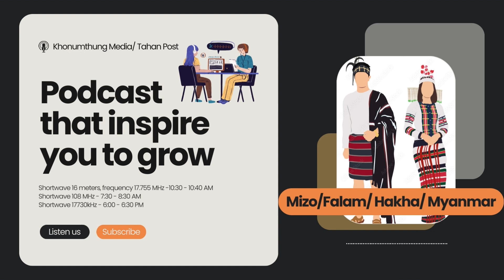Tahan Post Podcasts (2023-05-04)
Chin Radio Mizo
- ဟားခါးမြို့နယ် ဗန်တလန်ရွာပေါ် စစ်ကောင်စီက လေယာဉ်နဲ့ဗုံးကြဲတိုက်ခိုက်
- စစ်ကောင်စီ၏ သတ်ဖြတ်မှုကြောင့် ဧပြီလအတွင်း အမျိုးသမီး ၅၅ ဦး သေဆုံး၊ အာဏာသိမ်းယူသည့် ၂ နှစ်ကျော်ကာလအတွင်း အမျိုးသမီး ၅၁၃ ဦးကို စစ်ကောင်စီက သတ်ဖြတ်ခဲ့
- အကျဉ်းသားနှစ်ထောင်ကျော် ပြန်လွှတ်မယ်လို့ စစ်ကောင်စီကြေညာ
- တရုတ်နိုင်ငံခြားရေးဝန်ကြီးနှင့်စစ်ကောင်စီခေါင်းဆောင်တို့ နေပြည်တော်တွင် တွေ့ဆုံ

Chin Radio Falam
- ၅၀၅(က) နဲ့ ပြစ်ဒဏ်ကျခံထားရသူ အကျဉ်းသား ၂၀၀၀ ကျော် စစ်ကောင်စီလွှတ်ပေး
- ပြည်သူ့ကာကွယ်ရေးတပ်မတော် (PDF) နှင့် ပူးပေါင်းတပ်များက ကျောက်ပတောင်း၊ ပွေးကျစ် ရဲစခန်းကို သိမ်းပိုက်၊ မီးရှို့ဖျက်ဆီးပြီး လက်နက်များရရှိ
- ပလက်ဝမြို့နယ်၊ ပလုတ်တောင်ရပ်ကွက်ကို စစ်ကောင်စီက ညမထွက်ရအမိန့် ပြန်ထုတ်
- HRW သတင်းဆုတွေထဲ မြန်မာ့အရေးဖော်ပြတဲ့သတင်းများပါဝင်
- ပြည်သူ့ကာကွယ်ရေးတပ်မတော်(PDF)က ဘောလခဲမြို့တွင်းရှန စစ်မှုထမ်းဟောင်းရုံး၊ လ.ဝ.က ရုံး၊ မြို့မရဲစခန်းနှင့် ရုပ်သံလွှင့်ဌာနကို ဝင်ရောက်စီးနင်းတိုက်ခိုက်ခဲ့

Chin Radio Hakha
- ကလေး-သိုင်းငဲန်း-တီးတိန် လမ်းပိုင်းကို စသ်ကောင်စီက ဖြတ်သန်းခွင်းမပြုတာကြောင့် ခရီးသည်များ အခက်တွေ့
- စစ်ကောင်စီရဲ့ လေကြောင်းတိုက်ခိုက်မှုကြောင့် ချင်းပြည်နယ်မှာ ဒီနှစ်အတွင်း အရပ်သား ၃၀ ကျော် သေဆုံး
- လူနာတင်ဆောင်ဖို့သွားတဲ့ Vaurawng Zuunthil လူမှုကူညီရေးကား မတော်တဆမှု ဖြစ်ပွါးပြီး ကားမောင်းသူ သေဆုံး
- ဧပြီလ တစ်လအတွင်း စစ်တပ်က အမျိုးသမီး ၅၅ ဦးထက်မနည်း သေဆုံး